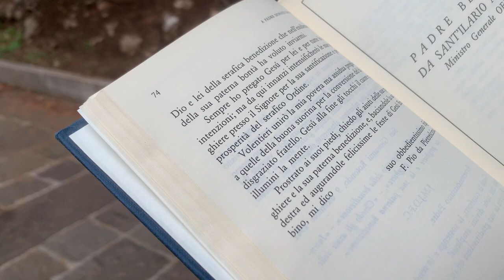Padre Pio al ministro generale dei cappuccini: "Gesù la conforti"